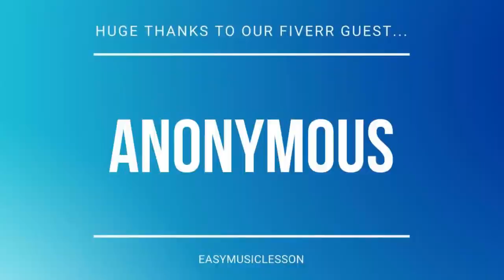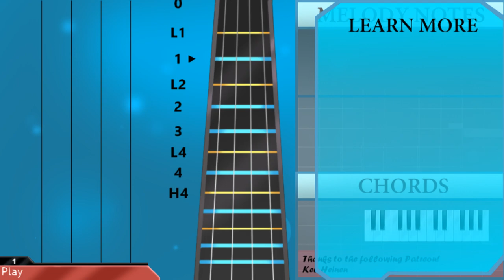How to play TKT (Attack on Titan) by Hiroyuki Sawano on Violin (Tutorial)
The easiest way to learn how to play TKT (Attack on Titan) by Hiroyuki Sawano on the violin. It's a violin tutorial for TKT (Attack on Titan) by Hiroyuki Sawano.

EasyViolinLesson teaches you to play the your favorite instrument, through easy and simple animation so that you too can learn how to play TKT (Attack on Titan) by Hiroyuki Sawano on the violin easily. A violin tutorial with visual animation graphic.

Chords of Violin arrangement:
D Min   C Maj   Bb Maj   A Min   D Min   C Maj   Bb Maj   A Min
F Maj   F Maj   Bb Maj   C Sus 4   D Min   F Maj   Bb Maj   D Min
C Maj   Bb Maj   Bb Maj   Bb Maj   C Maj   C Maj   D Min   D Min
D Min   D Min   Bb Maj   Bb Maj   C Maj   C Maj   D Min   D Min
D Min   D Min   Bb Maj   Bb Maj   G Min   G Min   D Min   D Min
D Min   C Maj   D Min   D Min   C Maj   C Maj   G Min   G Min
G Min   G Min   C Maj   A Min   D Min   Bb Maj   C Maj   A Min
Bb Maj

Melody notes of Violin:
E5 F5 G5 E5   F5   C6
A4
E5 F5 G5 E5   A4   A5 G5 F5
E5           A4
D6     C6 Bb5 A5 G5 Bb5 A5
F5     A5 E5 F5 G5 C6 F5
E5       D5
C5     A4 C5
F4
E4 F4 F5     G5
D5 C5
F4 G4 A4 Bb4 C5 D5 E5 F5   F5 E5 F5 G5
A5 E5 G5         F5 E5
F5   C5 D5 A4 C5 F4 G4 E4 F4
F5       A4 F5
G5         A5 E5 F5
G5 F5 E5 C5 D5 F5 E5 C5 F5
G5   C6 Bb5 A5 F5 G5   D5
G5         A5 Bb5 A5
G5   F5 E5 D5   E5 C5
D5 E5 D5 C5 D5     G5 A5 E5
D5 A4 C5 G4 A4 F4 E4 F4 C5
G4
F4 E4 F4 G4 A4 Bb4 C5 D5 E5 F5 G5 F5 E5 F5 G5 A5